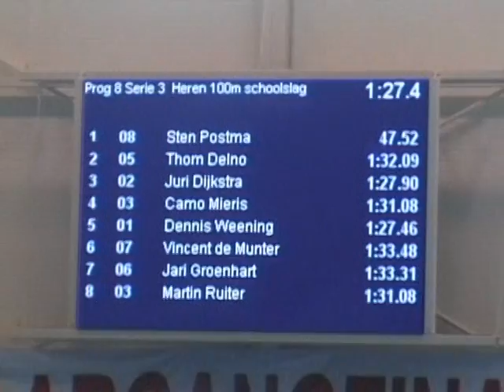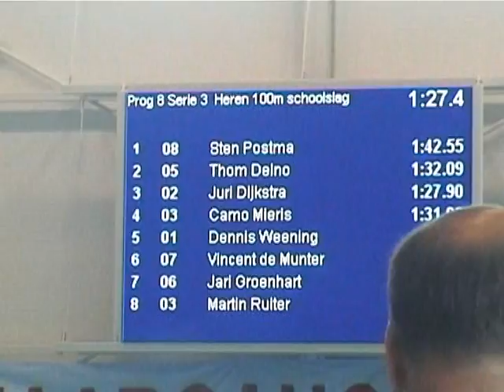Jaargangfinale 2011 Dordrecht Camo Mieris 100m school 2011_07_04_09_54_53.wmv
Dio wedstrijdzwemmen Etten-Leur